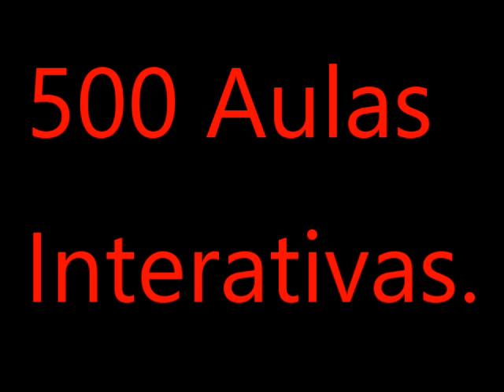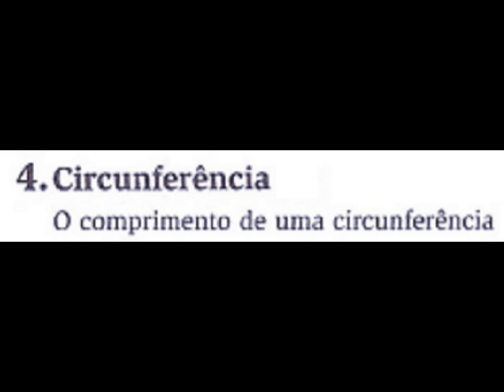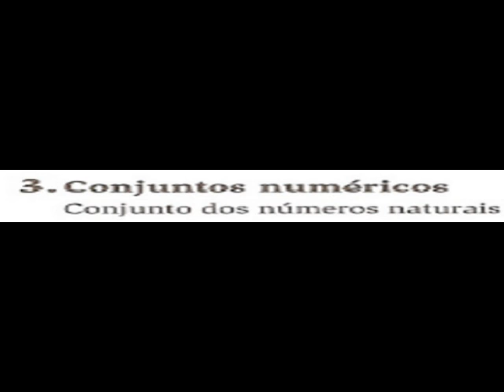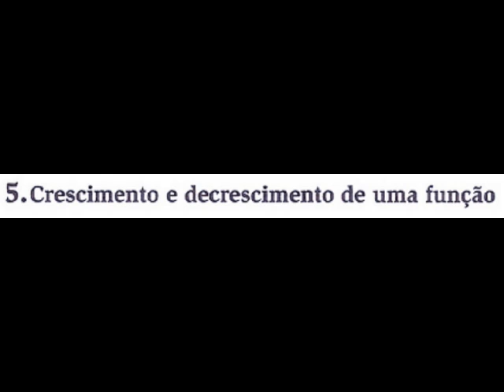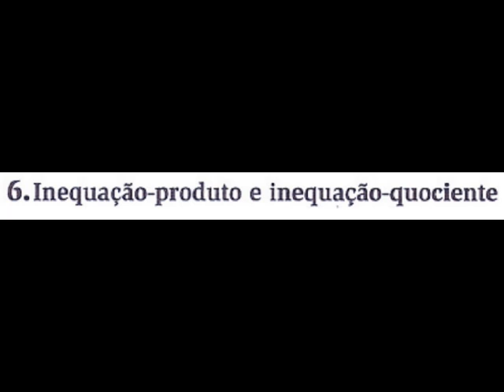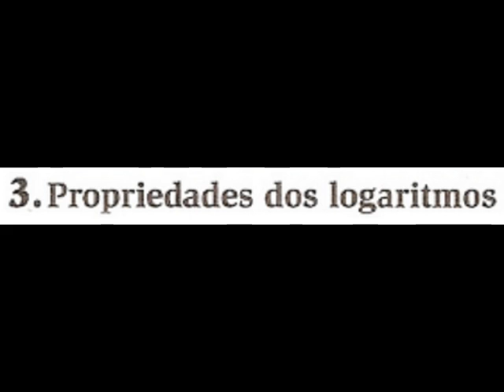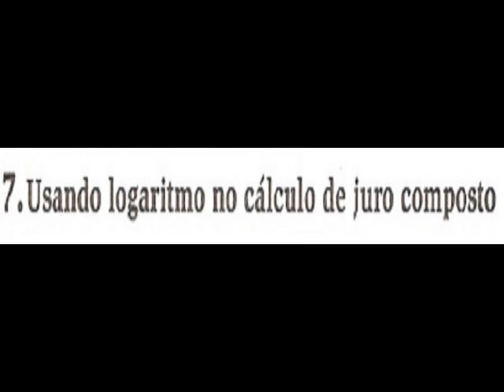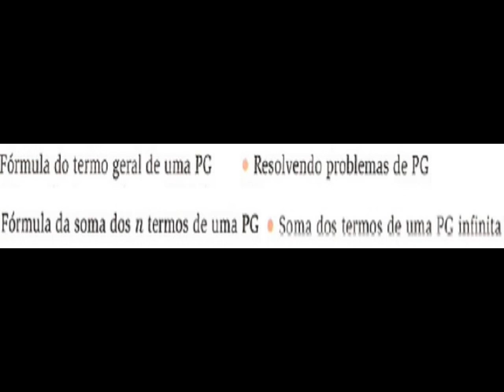Apresentação Curso de Matemática Completa - 500 Vídeo Aulas Interativas - cpma.comunidades.net